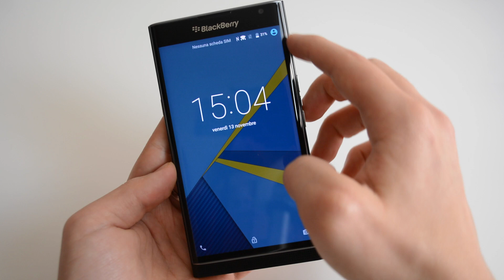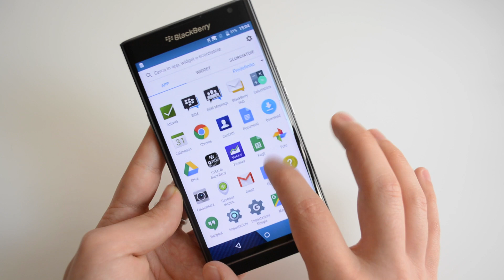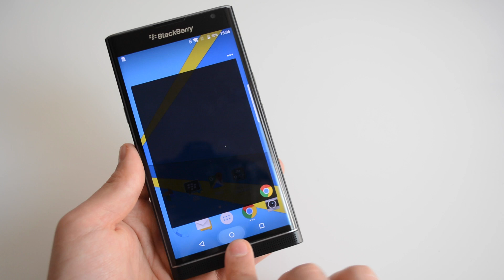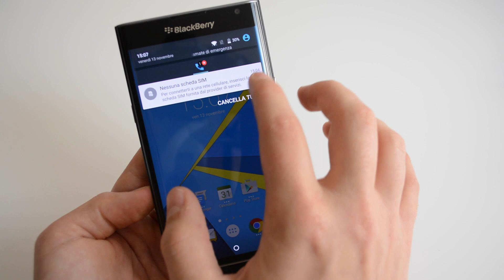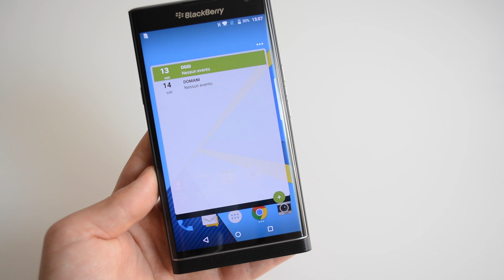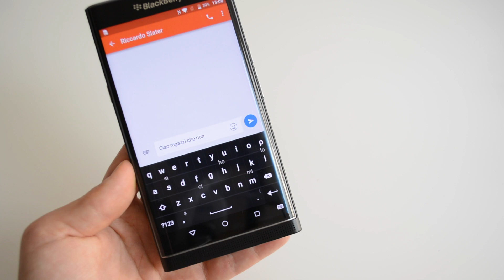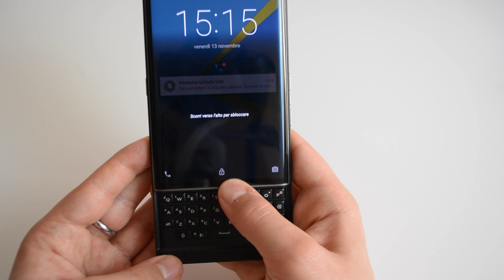BlackBerry Priv unboxing ITA da TuttoAndroid.net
Avete qualche domanda sul BlackBerry Priv? Fatele nei commenti, risponderemo a tutte nella recensione completa!

BlackBerry Priv è il primo Android della compagnia canadese. Si tratta di uno smartphone particolare per design e software essendo dotato di una tastiera fisica estraibile. BlackBerry Priv però è anche la nuova scommessa dell'azienda per risollevare le sue sorti nel mercato degli smartphone, da anni in crisi anche per colpa del robottino verde. La recensione di BlackBerry Priv arriverà dopo diversi giorni di test sul nostro canale.